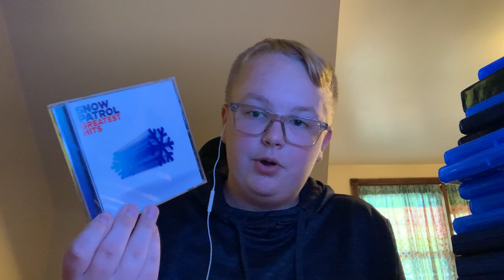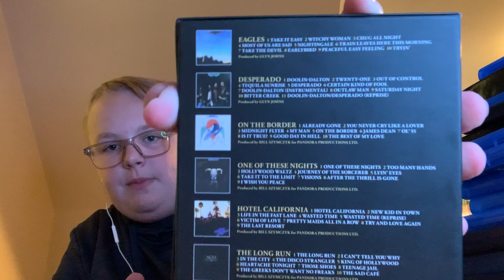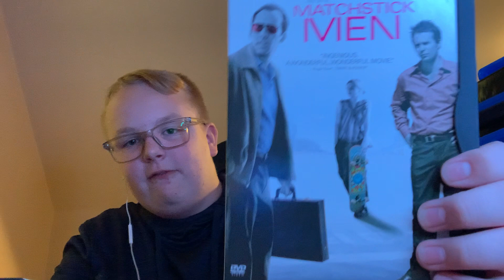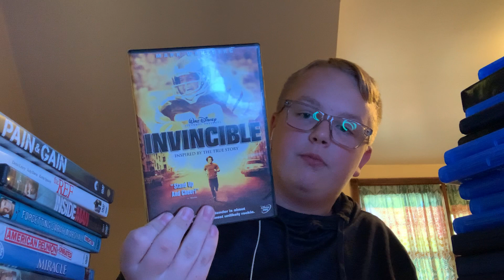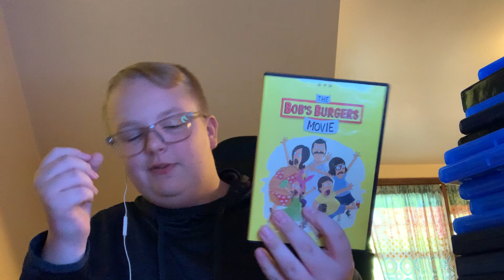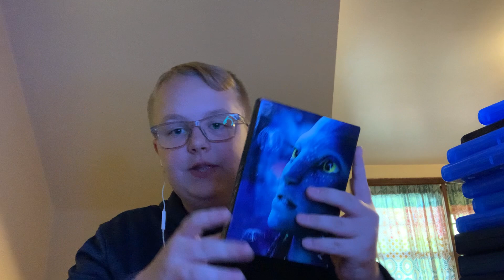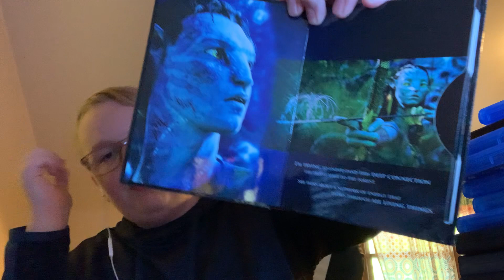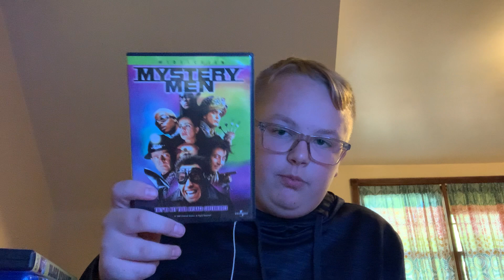Physical Media Update #3! October 3, 2022!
Hope you like the extremely cringe thumbnail. 👍🏻(get it. THUMB nail)